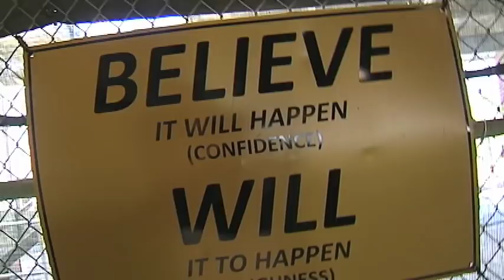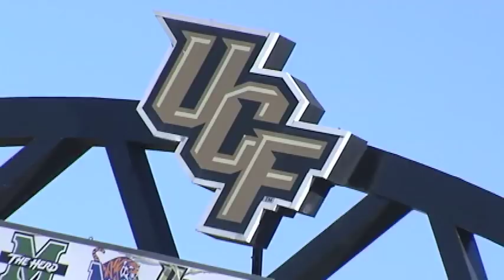UCF Baseball Position Preview: Infielders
Get a glimpse at the infield for this season's UCF baseball team.